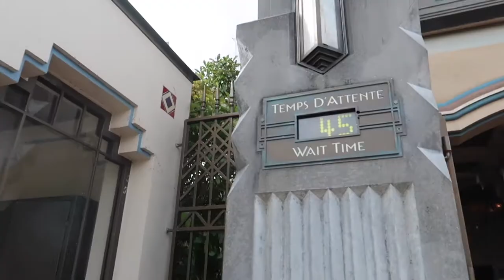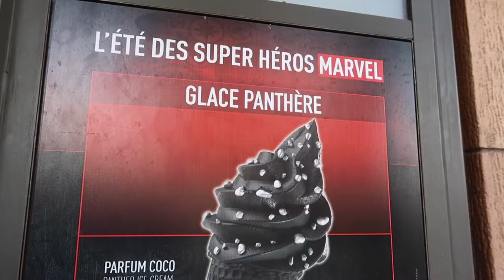FIRST TIME VISIT TO DISNEYLAND PARIS! EXTREME EXCITEMENT ALERT! (BLACK PANTHER ICECREAM FAIL)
Today we take you along with us to Disneyland Paris for the very first time! There were a lot of laughs, squeals and happy tears. It certainly quelled our Orlando bug this year. What a way to end this interrail trip!

If you read the description type "I heart Disney" in the comments ;)

Sinéad
X

** BARELY SAW THE MONA LISA AND MY FRENCH ACCENT IS RUBBISH! DID WE EVEN ENJOY PARIS?!?

**MINI LIFE UPDATE! BACK IN THE SADDLE | OVER THE BAR FOR CLAAAAARE!